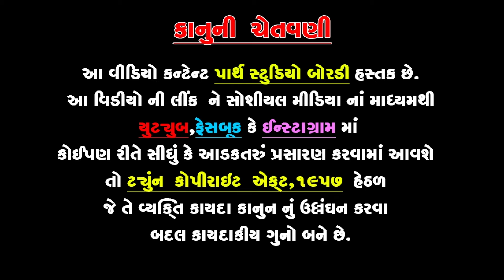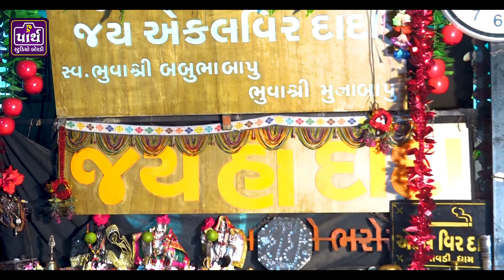એકલવિર દાદાની આરતી || Haresh Raval || Ekalveer Dada Ni Arati || એકલવિર દાદા નુ સાનિધ્ય વાવડી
આલ્બમ સોન્ગ બનાવવા માટે સંપર્ક કરો 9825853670

આપને ત્યાં આવતા કોઈપણ વિડીયો શુટીંગ અને ફોટોગ્રાફીને લગતા કામકાજ માટે અમારો સંપર્ક કરો...

Videographi & photography

🔹Live stream
🔹LED Screen
🔹Crane ( jimi )
🔹4K & HD Camera
🔹DSLR Camera

આવા અવનવા પ્રોગ્રામ ના વીડીયો જોવા માટે અમારી ચેનલ ને SUBSCRIBE કરો અને તેની બાજુમાં દર્શાવેલ ઘંટડી 🔔 દબાવો જેથી કરીને અમે જેવા વિડીયો મુકીએ તેવી તરત જ તમને જાણ થાય (નોટિફિકેશન મળે)

👆અમારી બીજી ચેનલ પાર્થ સ્ટુડિયો બોરડી ને સબસ્ર્કાઈબ કરો